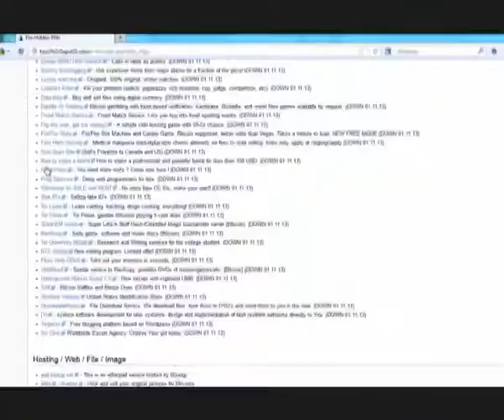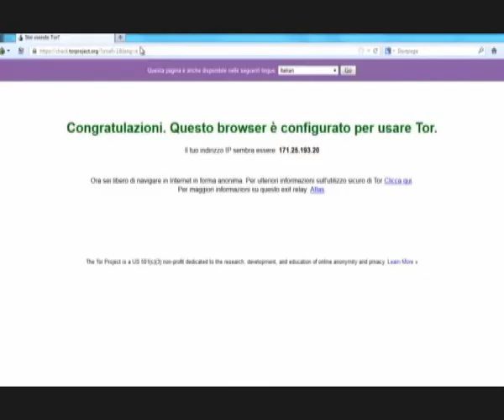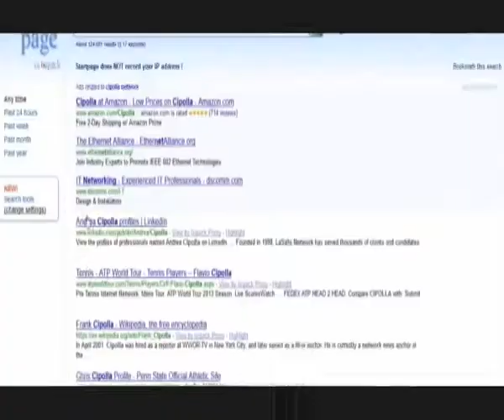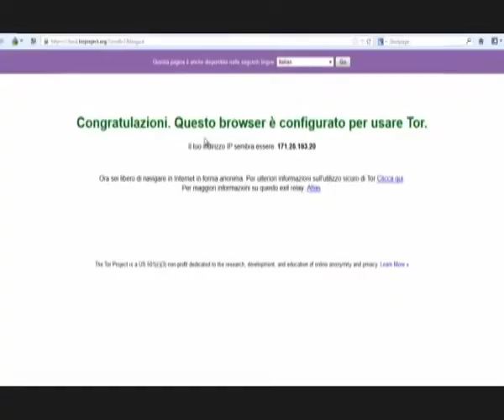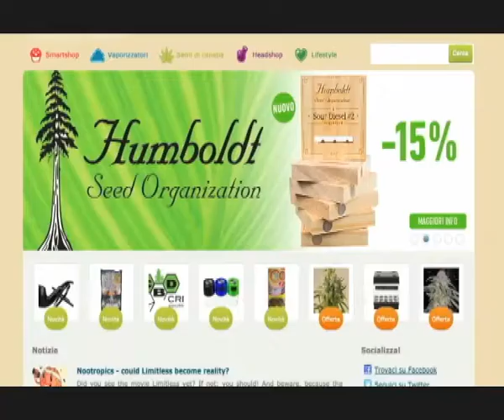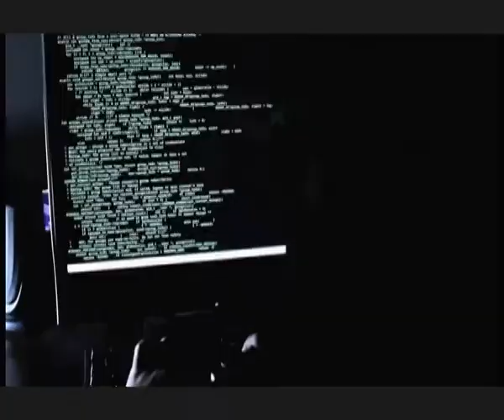Dalla strada al web, lo spaccio è 2.0 ...